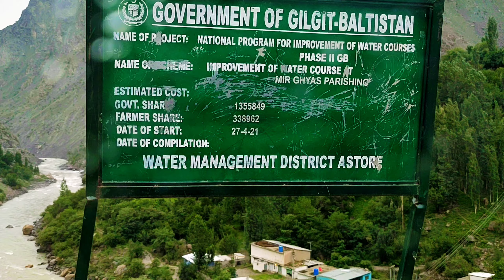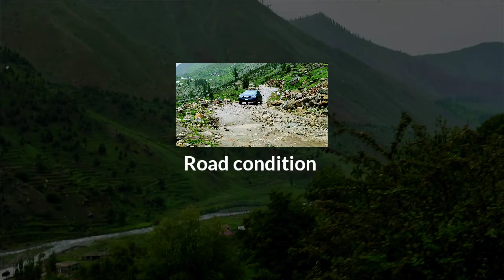ALLAH WALI LAKE | GUTUMSAR VALLEY | ALLAH WALI LAKE ASTORE